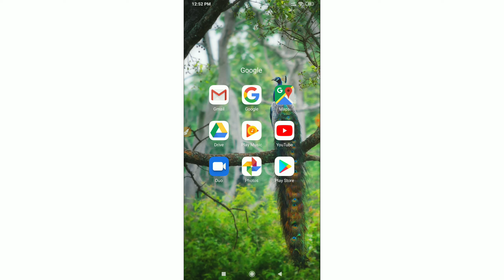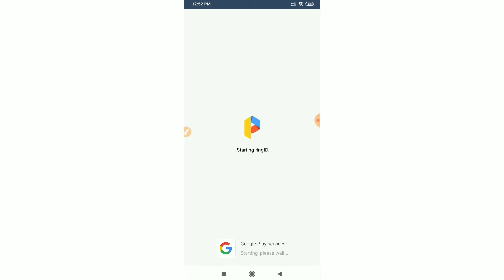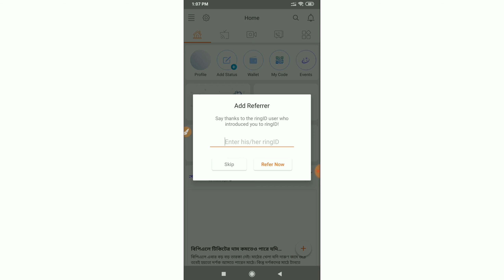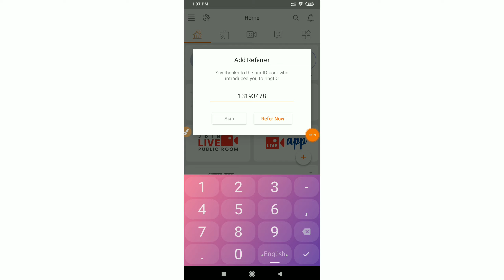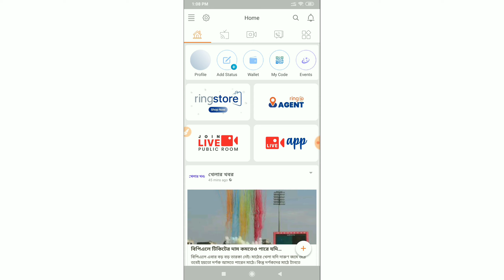৫০ টাকা সাথে সাথে বিকাশে নিন l Earn 1000 Tk Online Income Payment By BKash,Ring iD New Update Offer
৫০ টাকা সাথে সাথে বিকাশে নিন l Earn 1000 Tk Online Income Payment By BKash,Ring iD New Update Offer